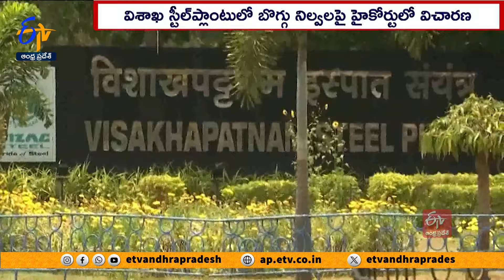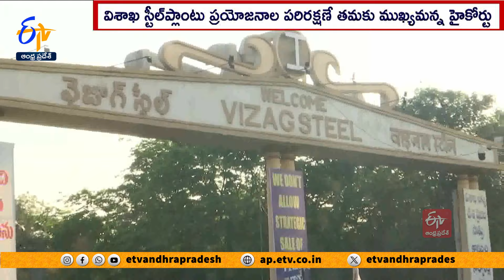స్టీల్‌ప్లాంట్‌ ప్రయోజనాలే ముఖ్యం | We Should Protect Vizag Steel Plant Benefits | Opined High Court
విశాఖ స్టీల్‌ప్లాంటు ప్రయోజనాలను పరిరక్షించడమే తమకు ముఖ్యమని హైకోర్టు వ్యాఖ్యానించింది. బొగ్గు సరఫరా లేక ప్లాంటు మూతపడే పరిస్థితి రావడం దురధృష్టకరమని ఆందోళన వ్యక్తం చేసింది. అదానీ గంగవరం పోర్టు నిర్వాసిత కార్మికుల సమ్మె పరిష్కారానికి ఉన్నతాధికారులు చొరవ చూపించి ఉండాల్సిందని హైకోర్టు అభిప్రాయపడింది.